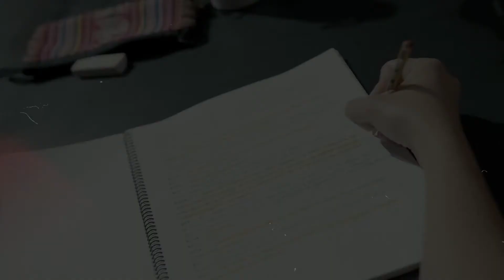GrecPRO 2022 :: productions 2022 (4) - Theater | Teatro | Teatre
GrecPRO 2022 :: productions 2022 (4) - Theater
GrecPRO 2022 :: producciones 2022 (4) - Teatro
GrecPRO 2022 :: produccions 2022 (4) - Teatre

- Llàtzer Garcia - Al final, les visions
- Marc Rosich - Isadora a l'armari
- Marta Buchaca - Quant temps em queda?
- Sílvia Navarro - Negatius
- La Baldufa & Sol Picó - Imperfect

All the information on the productions from the Grec Festival 2022 can be downloaded from this link: